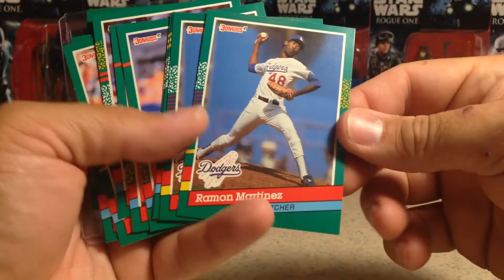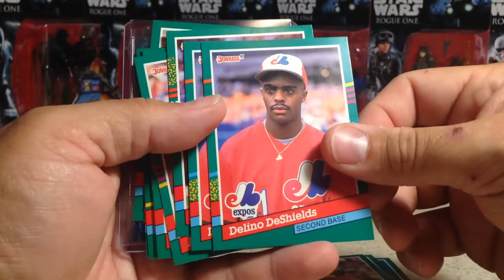A 2 Package Mail Day of eBay purchases for the PC